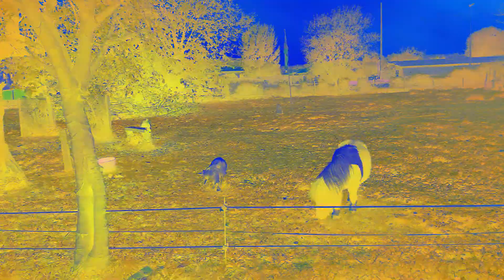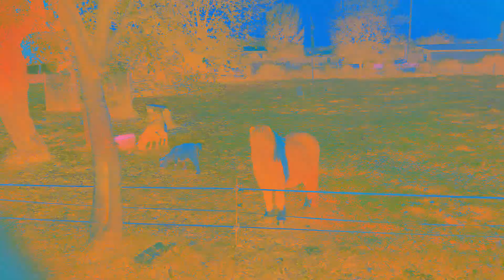Estudio 4 ChopiBaBi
F. Chopin, estudio op. 10 nº 4. Piano sampleado, baterías y electrónica.